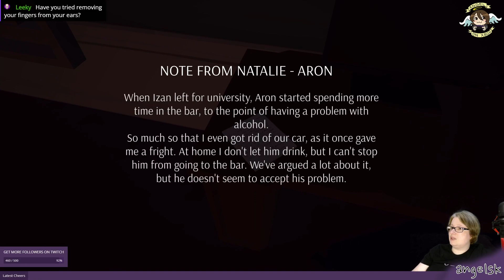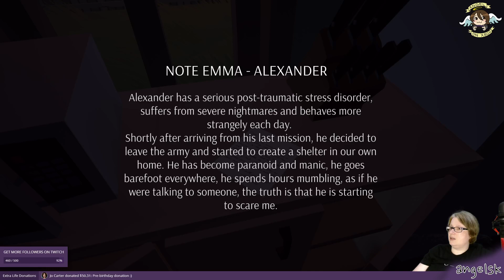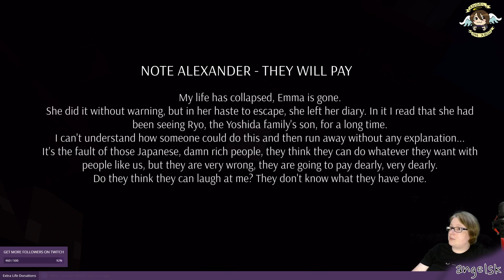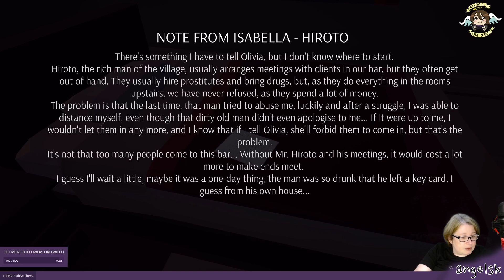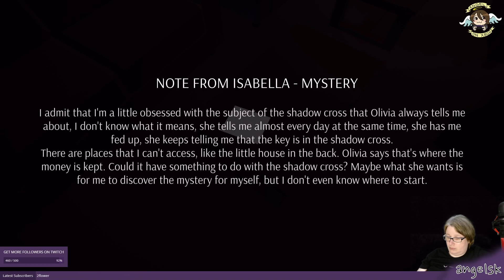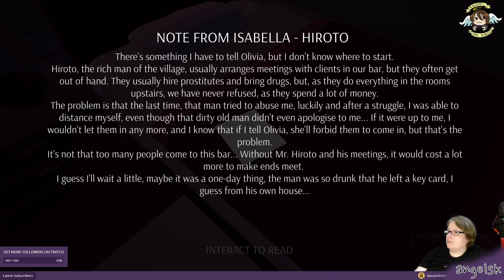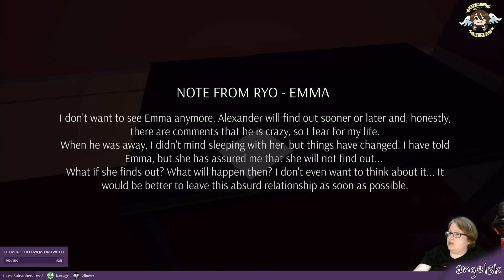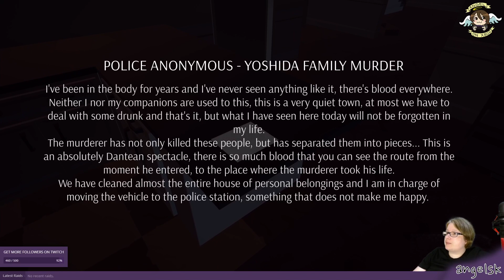After You - Level Escape - Chapter 1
Ethics statement: A copy of this game was provided for streaming purposes.